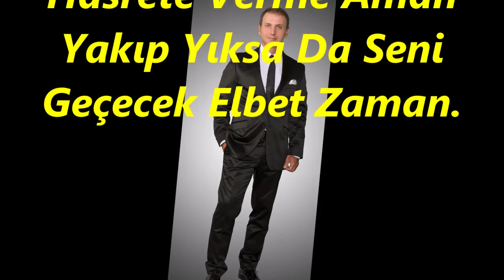Teoman Volkan ÖZSELÇUK-Bir Gurbet Öyküsüdür Sözlerin (NİHAVEND)R.G.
SOLİST:
*TEOMAN VOLKAN ÖZSELÇUK*
VİDEOYU YAPAN
*RECEP GAYRETLİ*
GÜFTE:  MAHMUT OĞUL
BESTE:  MAHMUT OĞUL
USUL:  SOFYAN
MAKAM:     NİHAVEND
Bir Gurbet Öyküsüdür Sözlerim
Bir Gurbet Çilesidir Dillerim,
Sabahsız Gecelerim
Güneşsiz Hep Günlerim
Ah Anne...
Bir Sıla Türküsü Gelir
Bir Vuslat Uykusu Gelir
Yârimin Kokusu Gelir
Ah Anne...
Dayan Yüreğim Dayan
Hasrete Verme Aman
Yakıp Yıksa Da Seni
Geçecek Elbet Zaman
Yalnızlık Dört Yanımı Kuşatır,
Yalnızlık Hep Hasreti Yaşatır
Acıma Kardeş Olur
Ah Anne...
Yârimin Kokusu Gelir
Ah Anne...
Dayan Yüreğim Dayan
Hasrete Verme Aman
Geçecek Elbet Zaman.